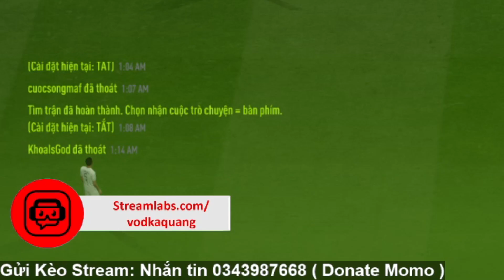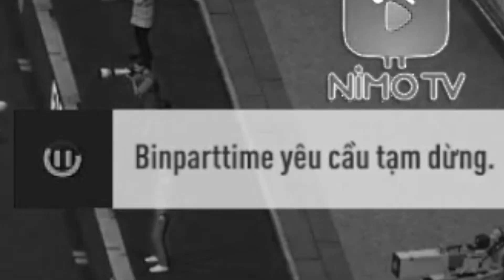TOP ĐH FO4 | Team MOG +8 độc lạ với dàn Siêu chỉ số 115 Aguero, Shearer, Lampard toàn bàn siêu phẩm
Lịch Live : 20:00 ~20:30 hằng ngày
Bắt đầu từ tháng 12 mình sẽ Live chính thức bên Nimo, lịch live sẽ là hằng ngày và sau 1 tiếng Live trên Youtube